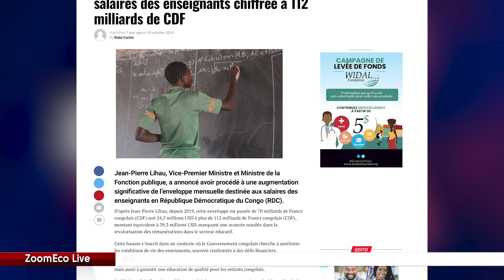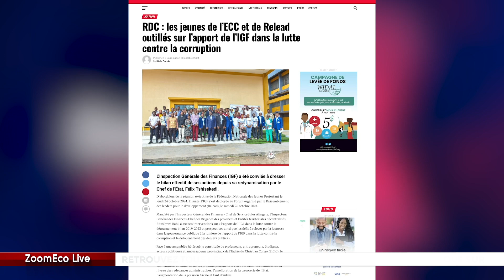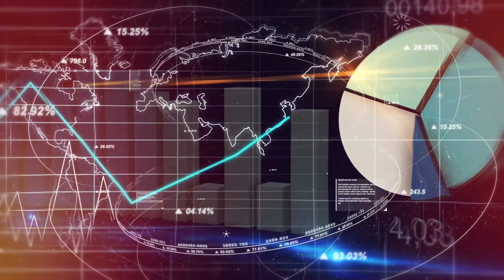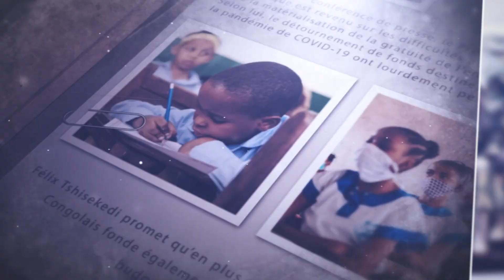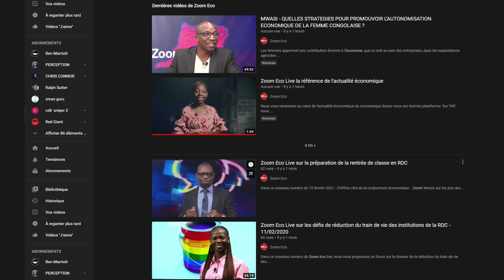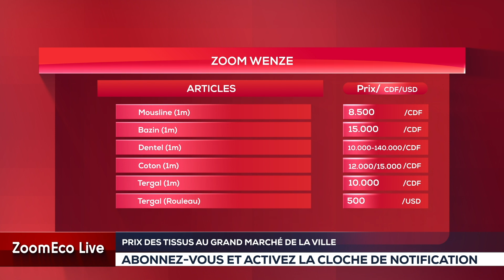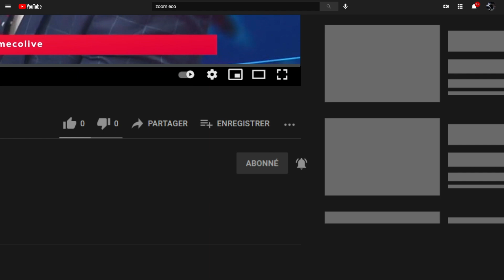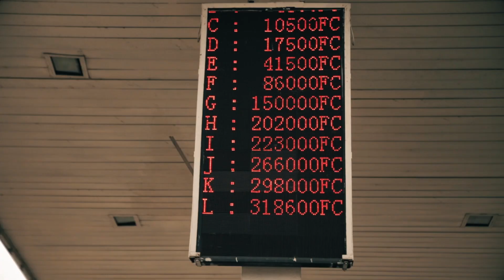ZOOM ECOLIVE DU 30 OCTOBRE 2024